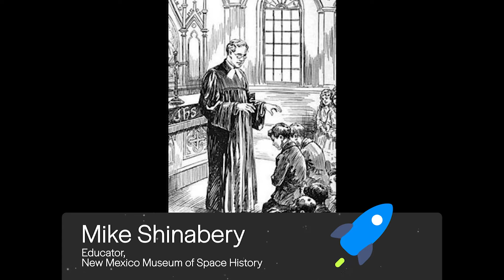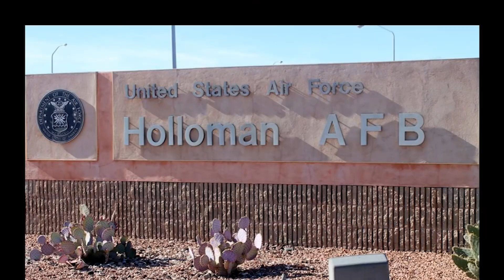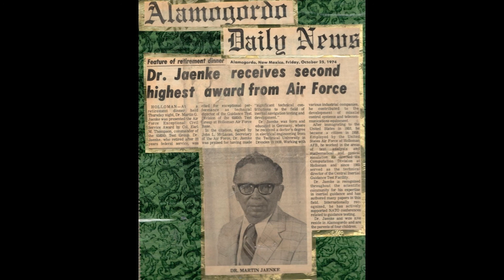Cloak and Dagger Saves Scientist's Life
A prominent electronics expert, Martin Jaenke, and his wife and family escape Germany after World War 2 on the Berlin Airlift. Once in America, his work in New Mexico helps astronauts to explore the lunar surface.